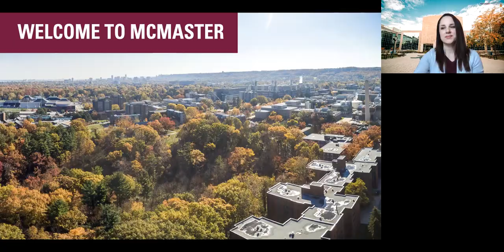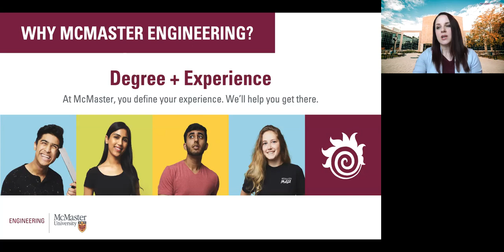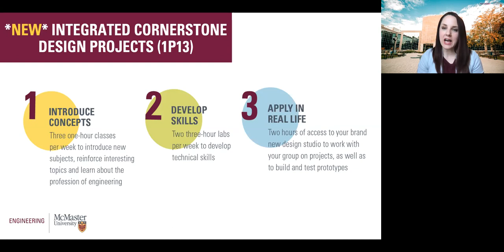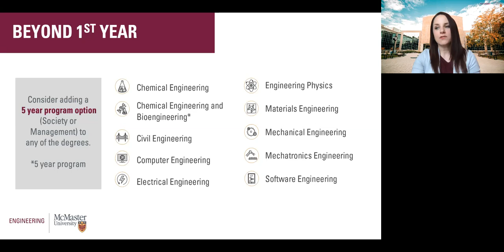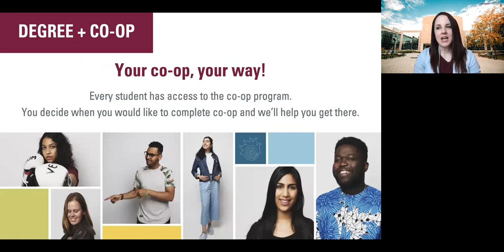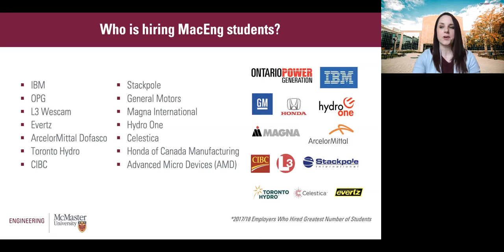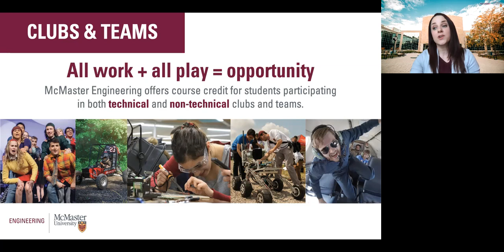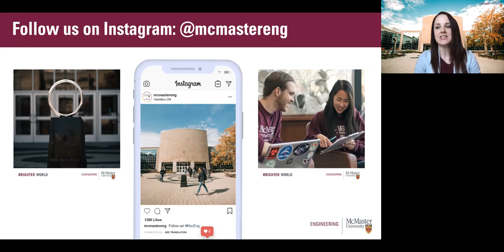Explore Engineering: Degree + Experience | McMaster Engineering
McMaster University’s Faculty of Engineering welcomes you to the FireballFamily. Check out our video to learn more about the Engineering program! Meet Marina, Aaditya, and Professor Steve Hranilovic. They are here to talk to you today about our Engineering program, one of the top 3 engineering programs in Ontario. At McMaster, you’ll get a world-class degree, plus an unparalleled experience, setting you up for career success.